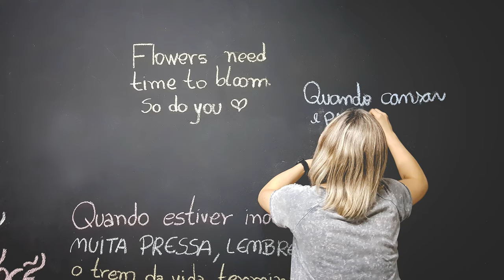language - How do I make a writing system undecipherable, while not intended as such in-world?